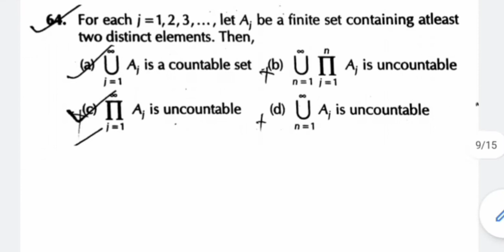CSIR NET MATHEMATICS || JUNE 2012 || REAL ANALYSIS || SOLUTION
Real analysis june 2012 solution part 1:-